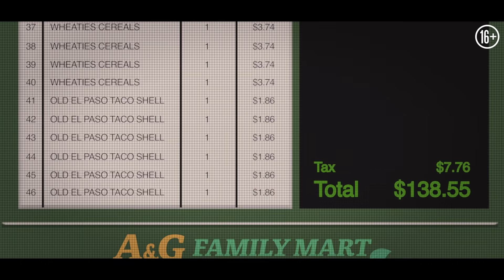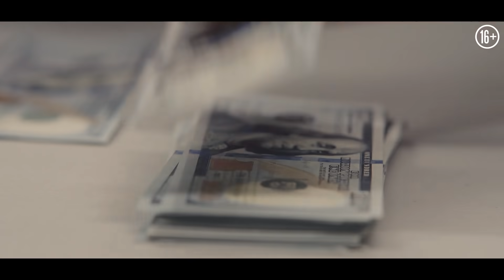Отчаянные аферистки | Официальный трейлер | В кино с 9 сентября 2021 (16+)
Конни и ДжоДжо – лучшие подруги, которые погрязли в быту и домашней рутине. Но однажды им удалось перевернуть свою жизнь, превратив парочку купонов на еду в 40 миллионов долларов! Теперь у них есть все - модная одежда, дорогие спорткары, частный самолет. И все было бы как в сказке, если бы не два копа, которые пытаются поймать отчаянных домохозяек и разоблачить их хитроумную схему. Невероятно находчивая комедия, основанная на реальных событиях, об одной из самых громких афер США!

ОТЧАЯННЫЕ АФЕРИСТКИ // Queenpins
Дата старта в России: 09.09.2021
Формат: 2D
Жанр: комедия, экшен
Режиссеры: Арон Годет, Гита Пуллапилли
В ролях: Кристен Белл, Кирби Хауэлл-Баптист, Винс Вон, Пол Уолтер Хаузер, Биби Рекса